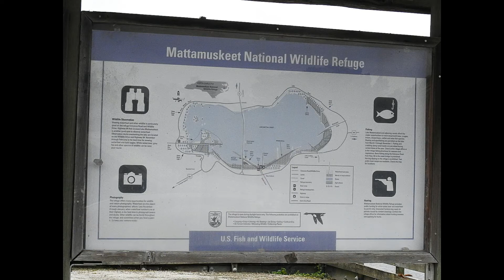2018 Photos I've Taken